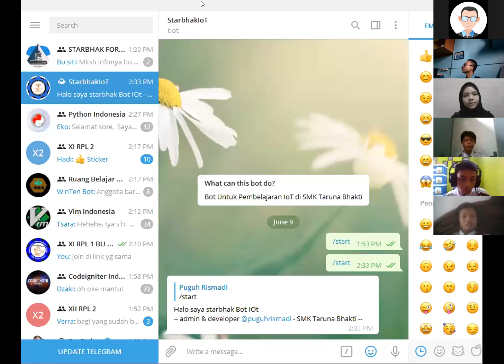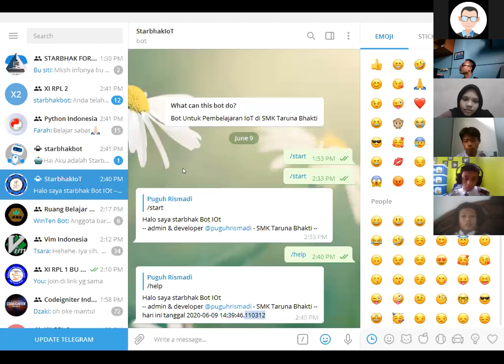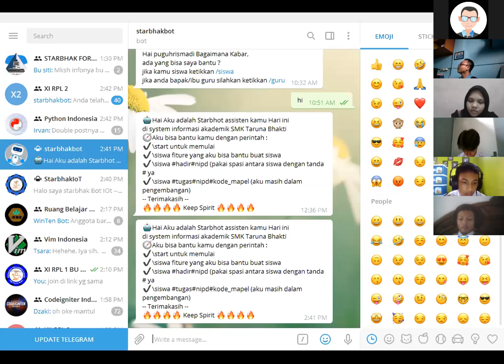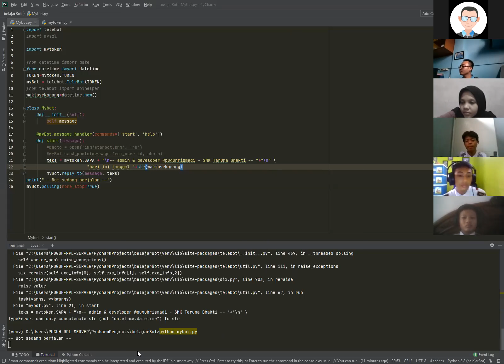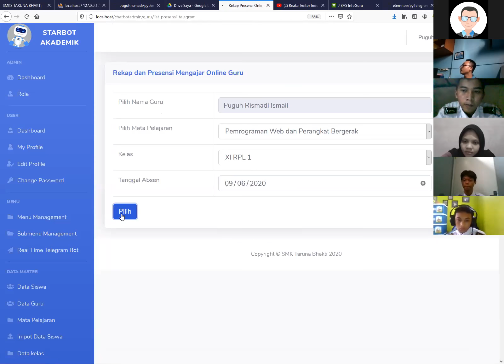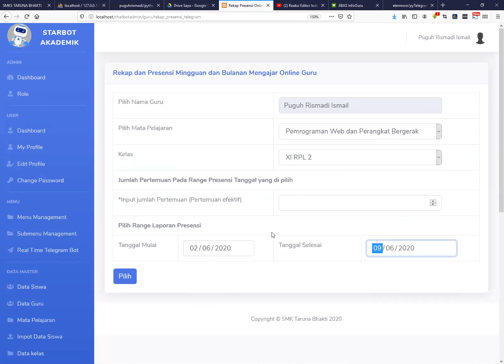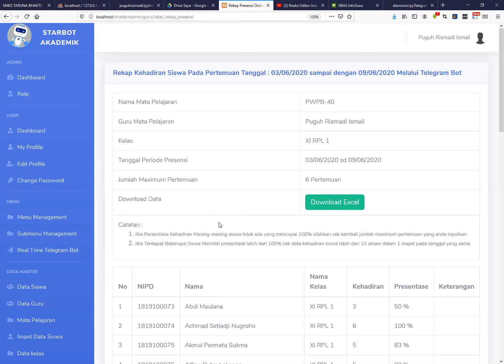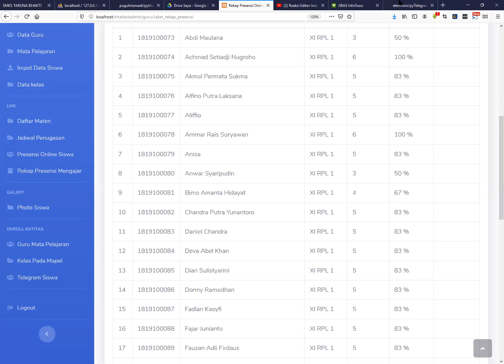Video PJJ Pembuatan Bot Telegram dengan Python Part 2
Video pembelajaran jarak jauh Pembuatan bot telegram dengan python part 2